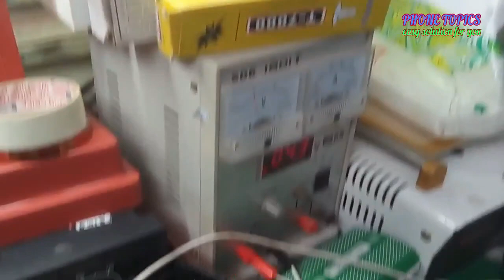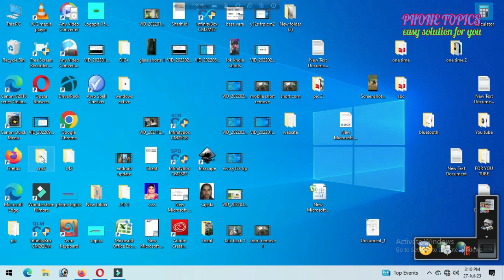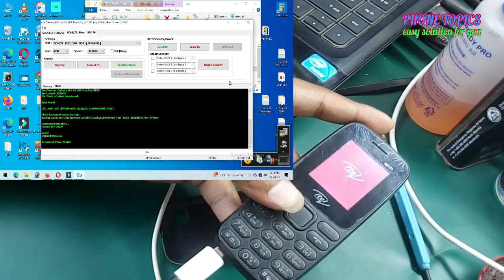মোবাইল অন হয়না হঠাৎ বন্ধ হয়ে গেছে ঠিক করবেন যেভাবে, dead phone repair.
হঠাৎ বন্ধ হয়ে যাওয়া মোবাইল ফোন যেভাবে সহজেই ঠিক করা যায় সেই বিষয়টা দেখিয়েছি এই ভিডিওতে...

how to repair can't power on mobile phone, this video i showing  the solution very easy way.